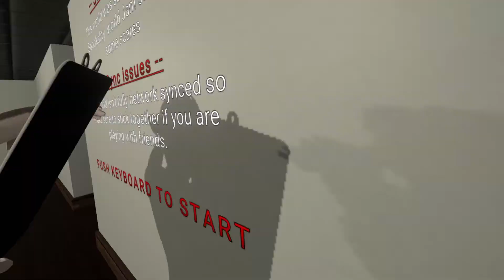Take Some Pictures They Said!!!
Jigsaw and the crew have to go to a hotel and take some pictures for some contractors. This was a bad idea! Who knew that a mannequin could be so fast!!!

Video Captured By Jigsaw The Gremlin

Video Edited By jigsaw the Gremlin

Thumbnail By Jigsaw The Gremlin